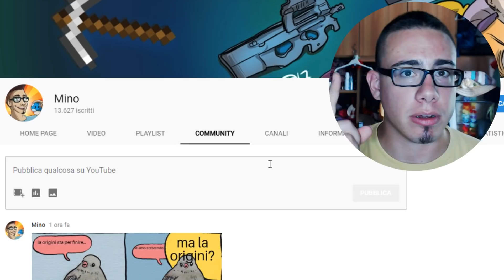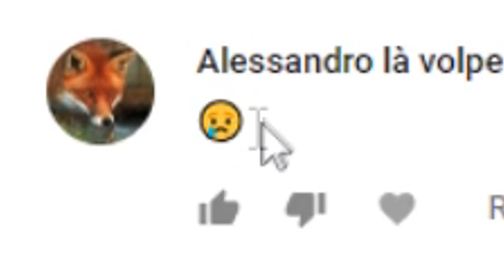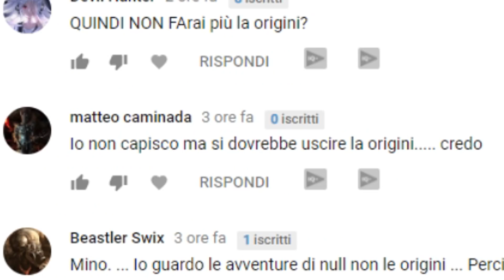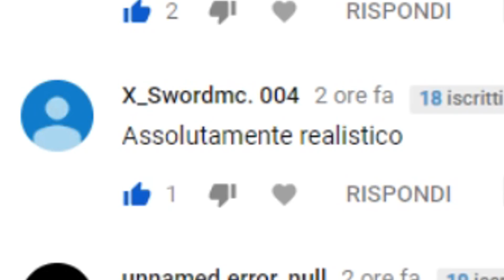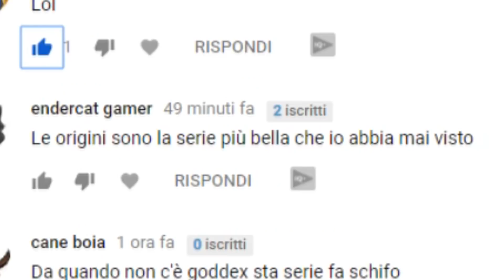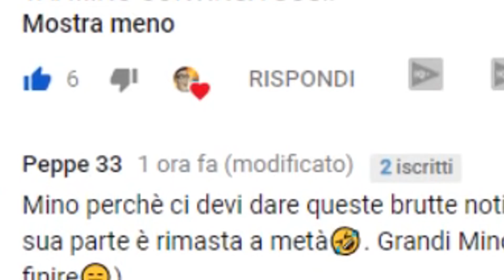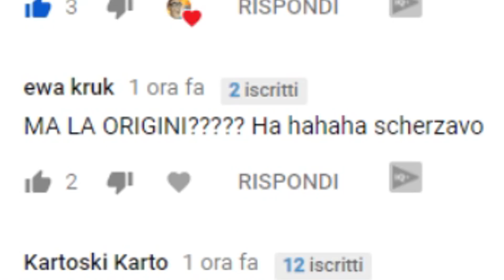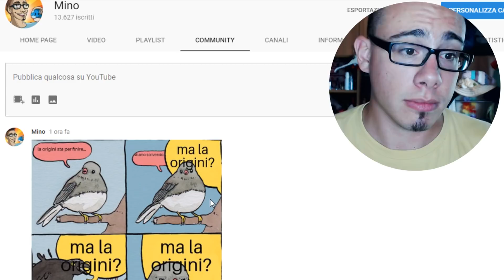MINO... MA LA ORIGINI???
▂▃⏩ Se non l'hai fatto CLICCA sulla campanella 🔔⏪▃▂
▂▃⏩ per non perderti i prossimi fantastici video!💖⏪▃▂

Null uccide NEGATIVE e THE FOLLOWER, FROST GIRL uccide LICK, HEROBRINA sta male e NULL è alla ricerca di RED STEVE... come finirà???

🛑ATTENZIONE🛑
Ehi! che ci fai qua? Hai aperto la descrizione? Ah... non è cosa da tutti! Bravo!
Commenta sotto con funghetto per far vedere che sei anche te un VERO iscritto!

▂▃⏩ CONTATTI ⏪▃▂
📹═══| RedCraft 2

▂▃👉Cosa uso per REGISTRARE video e audio 👈▃▂
➜ OBS
➜ Microfono BLUE YETI

▂▃👉Cosa uso per il MONTAGGIO dei video👈▃▂